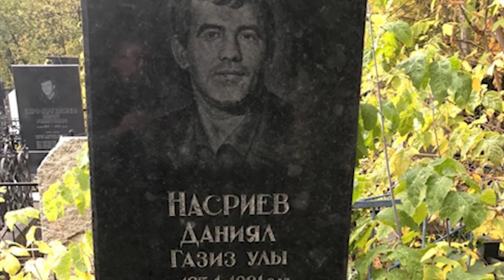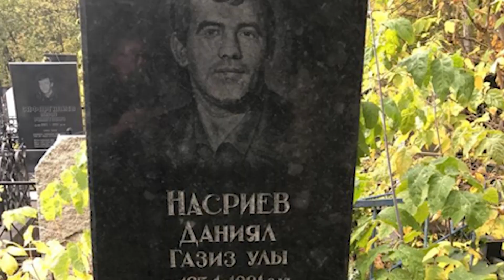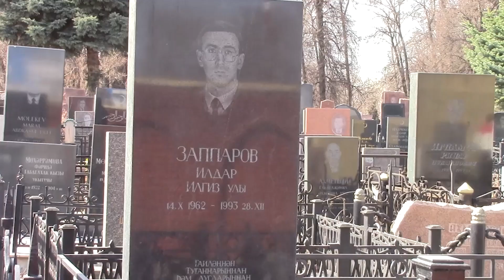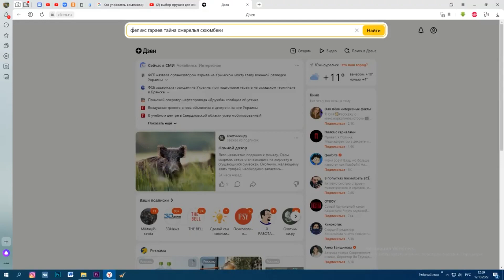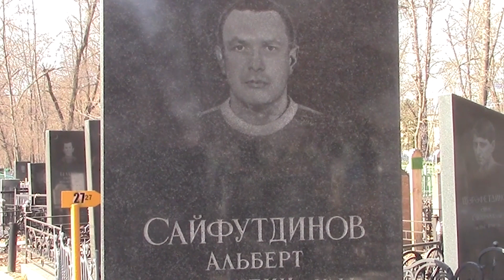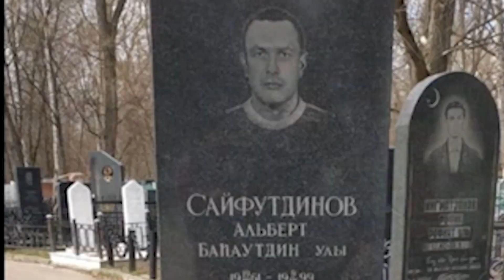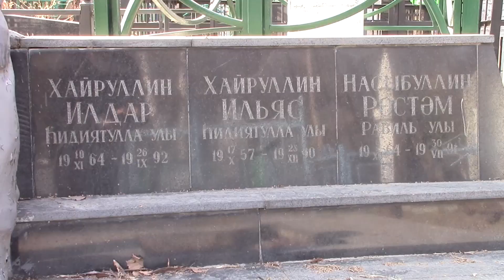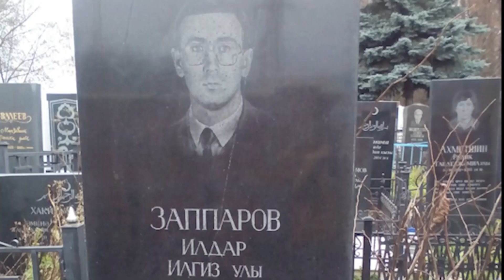Лидеры Ново - татарской Слободы.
Совместная работа с писателем Феликсом Гараевым о лидерах Ново- Татарской слободы.Контора обозначалась на стенах буквами ЯБ (Яна Бисте), что на татарском означает Ново-Татарская.
История началась еще в 70-х годах, когда в центральной части Казани в Ново-татарской слободе была организована ОПГ «Новотатарка». В начале 90-х «новотатарские» брали под контроль коммерсантов в своем районе, им были подконтрольны речной порт, казанский автовокзал, меховое объединение «Мелита» и другие предприятия.